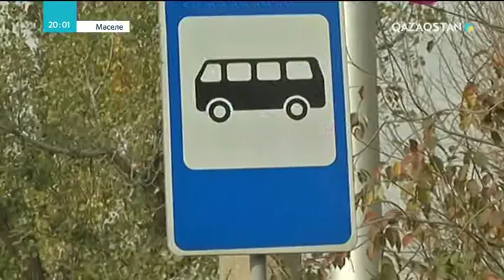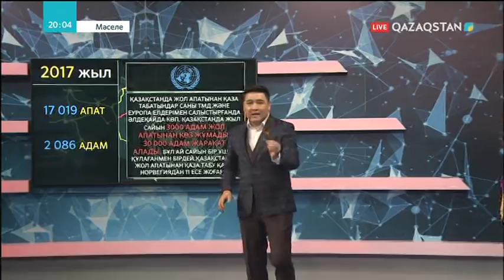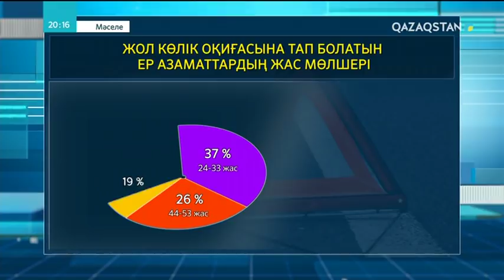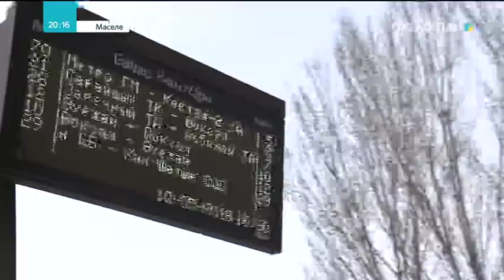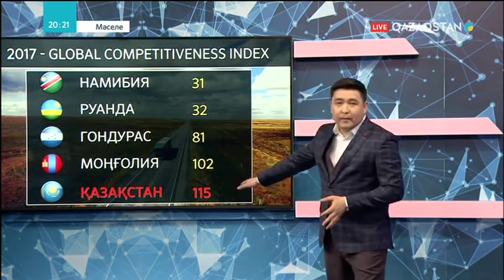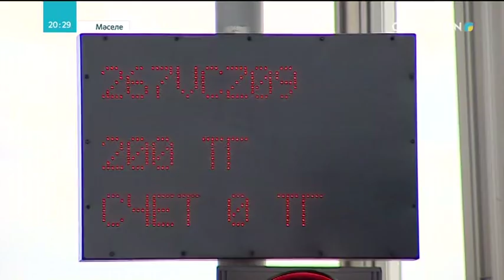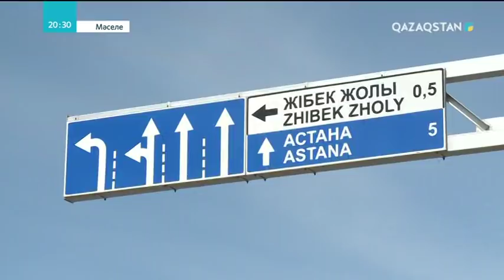12.05.2018 – Мәселе – Қалааралық автобустардың кемшілігі. Қоғамдық көлік апаты. Жаңа жолдың сапасы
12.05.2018 – Мәселе – Қалааралық автобустардың кемшілігі. Қоғамдық көлік апаты. Жаңа жолдың сапасы